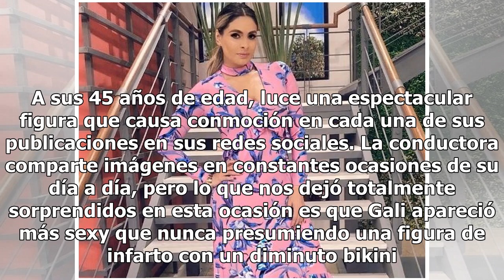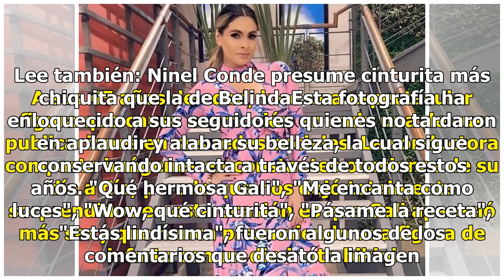Galilea Montijo presume cuerpazo en diminuto bikini y causa furor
Instagram @galileamontijo Galilea Montijo parece rejuvenecer conforme pasa el tiempo. La conductora comparte imágenes en constantes ocasiones de su día a día, pero lo que n...